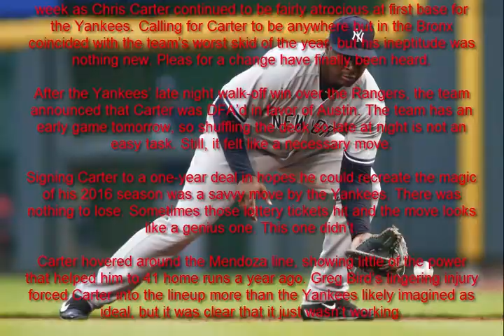Yankees designate Chris Carter for assignment and call up Tyler Austin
The clamoring for Tyler Austin reached a fever pitch in New York this week as Chris Carter continued to be fairly atrocious at first base for the Yankees. Calling for Carter to be anywhere but in the Bronx coincided with the team’s worst skid of the year, but his ineptitude was nothing new. Pleas for a change have finally been heard.